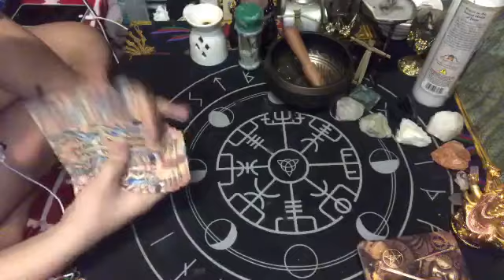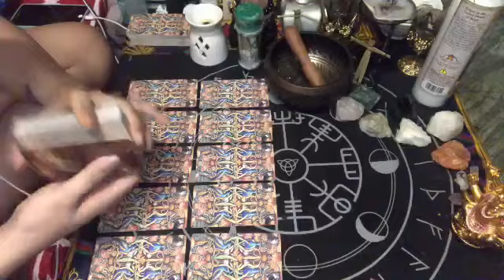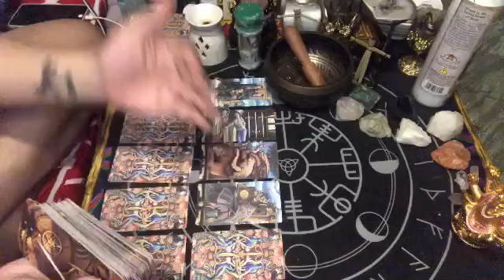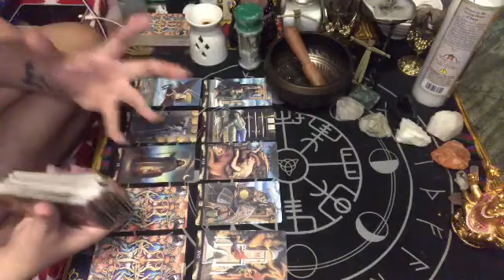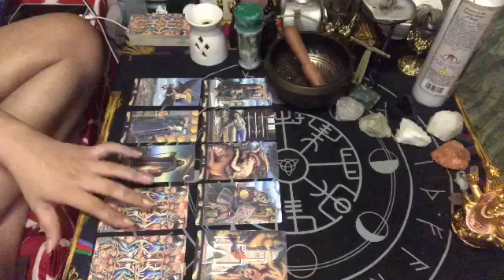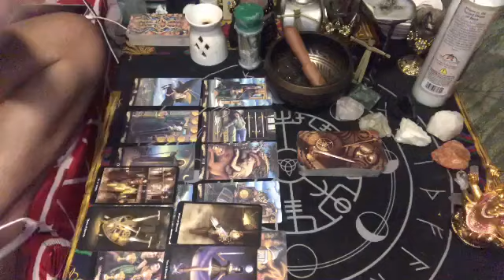AQUARIUS JULY 29-31, 2020 “SOMEONE WANTS THEIR EX BACK” | TAROT READING